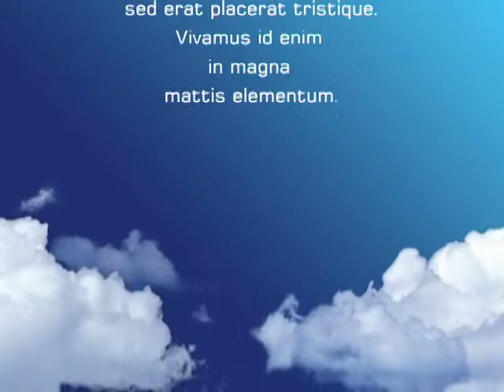Karla zieht ein